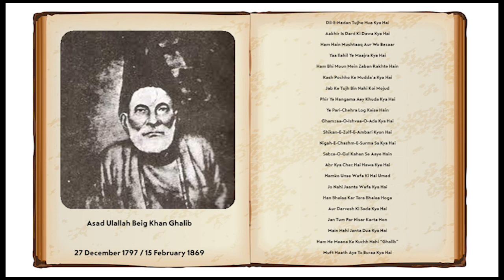GBC | Asad Ulallah Beig Khan Ghalib | Voice Over by Mansoor M Khan | Urdu Hindi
27 December 1797 ko Agrah mein peda howe. 15 February 1869 ko Delhi mein Mirza